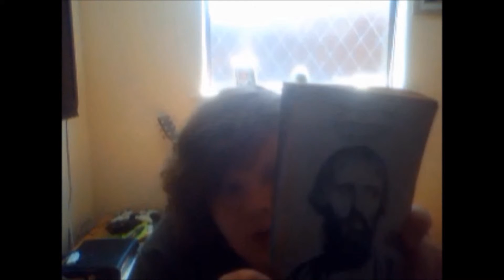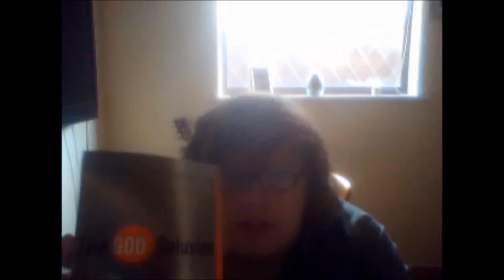It must be monday.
In which Colm tells you that books exist whilst trying to avoid speaking directly about them. I am the reason that Garfield the cat hated mondays.